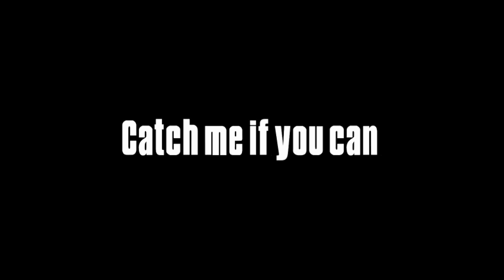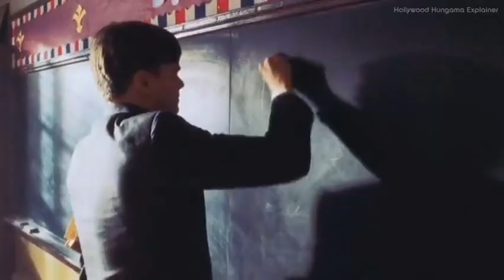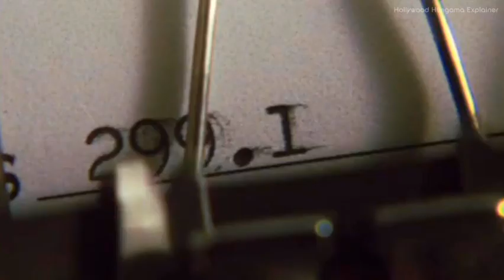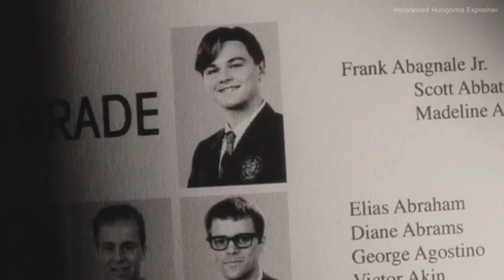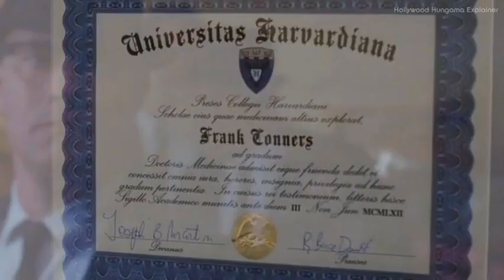Catch Me If You Can (2002) Movie Explained in Hindi/Urdu | A True Story | HHE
Catch Me If You Can (2002) Movie Explained in Hindi & Urdu

8.1/10 · IMDb 96% · Rotten Tomatoes 4/5 · Reelviews

Notorious con artist Frank Abagnale has duped people worth millions of dollars with his masterful art of deception. With his scams getting bolder, he is soon pursued by FBI agent Carl Hanratty.

Director: Steven Spielberg

Box office: 352.1 million USD

Art director: Sarah Knowles